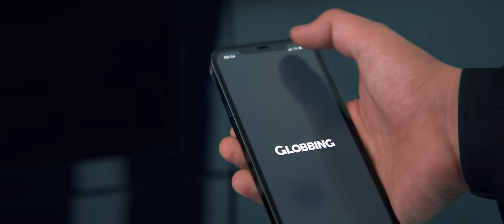Karen Aslanyan - QO GALOV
Lyrics: Karen Aslanyan
Arrangement: Arsen Manukyan
Mix - Mastering: Sas Shakhparyan
Duduk , Blul: Artur Petrosyan
Director : Tigran Avetisyan " Avetisyan production "
Editing: Tigran Avetisyan " Avetisyan Production "
Cast:  Anahit Grigoryan , Gegabayt , Mamikon Khurshudyan , Andranik Mutafyan